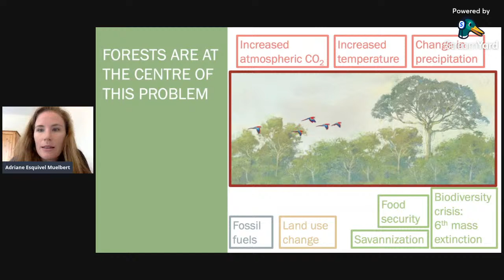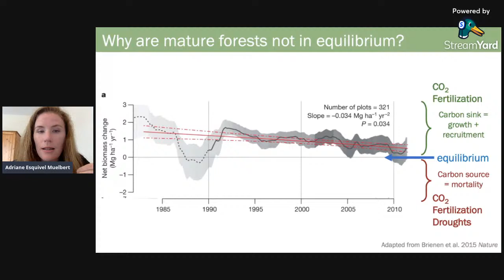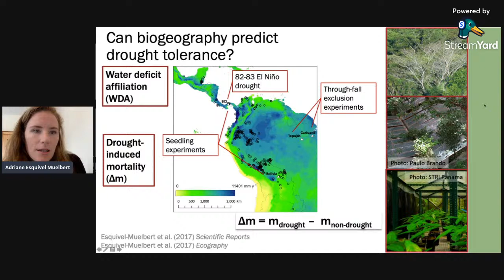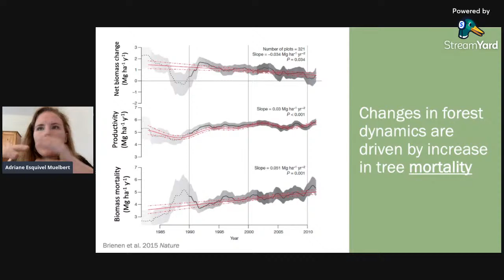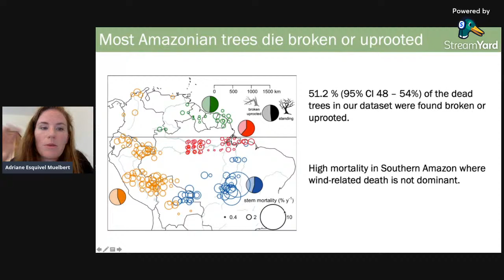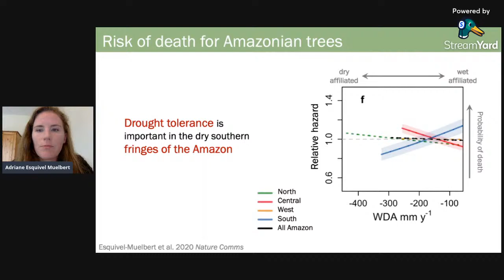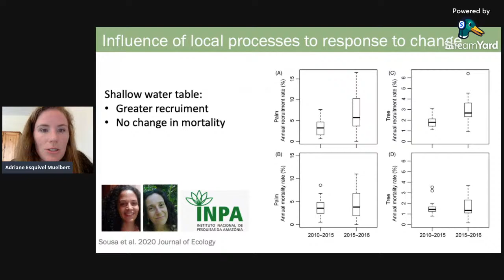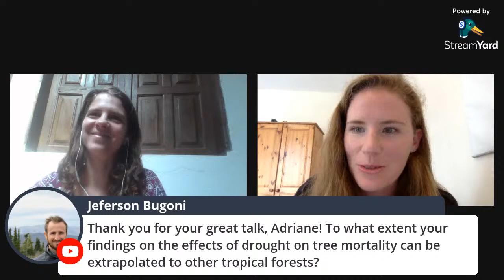Dr. Adriane Esquivel-Muelbert - Functional, floristic and stand dynamics across Amazon forests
Talk summary:

In this talk, I will present some of our work on forest dynamics across space and time in the Amazon. In particular, I will explore the temporal changes in functional and floristic composition evident from 30 years of forest monitoring across the Amazon basin. I will further show our recent results on the spatial variation of the drivers of tree mortality and how this helps our understanding of the impact of drought across the Amazon basin.